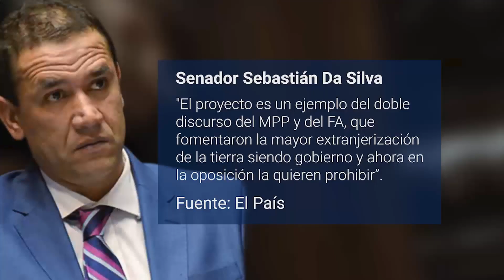Informe: La agenda propia de Cabildo Abierto